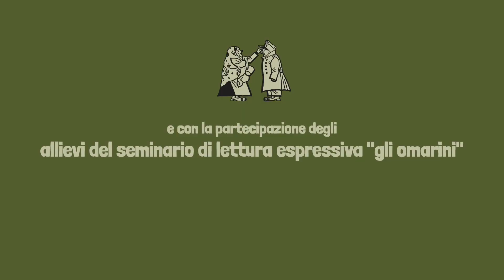LA STORIA DI UN BUON SOLDATO - trailer settimo incontro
LA STORIA DI UN BUON SOLDATO
Otto incontri dedicati al racconto delle avventure del buon soldato Švejk, ispirato alle opere di Bertolt Brecht-Hanns Eisler e Jaroslav Hašek.
5 – 28 luglio 2022
TRAILER SETTIMO INCONTRO

Voci recitanti:
ELENA GALVANI E JACOPO LAURINO
con la partecipazione degli allievi del seminario di lettura espressiva “gli omarini”: Alessandra Bertagnolli, Paolo Carlin, Donatella Cicolini, Anna Endrizzi, Francesco Laich, Giuseppe Manca, Aurora Menapace, Maria Cristina Menapace, Cinzia Morandi, Maria Pellegrini, Sonia Petteni, Alberto Sarcletti, Saverio Sculli, Tullio Seppi, Albino Tolotti, Mara Valenti, Clarissa Visintainer, Alessandro Zanella, Grazia Zanon.

Accompagnamento musicale a cura della
SCUOLA MUSICALE CELESTINO ECCHER:
fisarmonica, pianoforte e percussioni – Mauro Brusaferri;
tastiere - Massimo Faes.
Con la partecipazione di: Coralità Clesiana, Gruppo Vocale C. Eccher, Coro San Romedio, Armonici Cantori Solandri, Coro Roen, le Rocce Rosse e i Centromalessere.

Tecnici audio, luci e video:
Leonardo Colizzoli, Loris Ghezzi, Sofia Ghezzi, Giovanni Molinari - ADM SERVICE .

Documentazione foto e video:
Francesca Dusini e Marco Rauzi - ANANAS VIDEO.

Ideazione del format “IN VIAGGIO CON ...”:
ASSESSORATO ALLA CULTURA DELLA COMUNITÀ DELLA VAL DI NON.

Direzione artistica:
GRUPPO TEATRALE “MORENO CHINI” e STRADANOVA SLOW THEATRE.

Organizzazione dei percorsi formativi sul territorio:
ASSOCIAZIONE PONTI.

IL CICLO È PRODOTTO DA
la Comunità della Val di Non
Gruppo Teatrale “Moreno Chini”, Associazione Ponti, Stradanova Slow Theatre e Scuola di musica Celestino Eccher,
e dei Comuni di Cles, Denno, Novella, Predaia, Romeno, Ronzone, Ruffré-Mendola, Sporminore,Ville d’Anaunia,
Fondazione CARITRO.